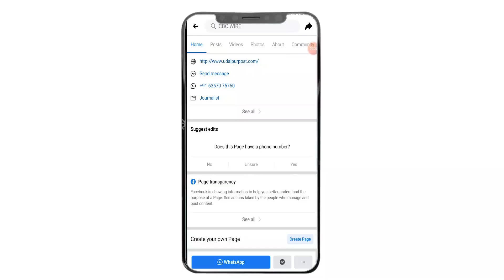Rajasthan में Corona की भयावहता कम नहीं हो रही है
Rajasthan में Corona की भयावहता कम नहीं हो रही है - Rajasthan News

The second wave of corona infection in Rajasthan is frightening. So far, more than 2.47 lakh new infected have been found in the state within 29 days of April, whereas in the first wave, not so many patients were found in the entire state even in four months.

According to the data of the state government, the impact of the first wave began to increase rapidly in the state in September, which reached its peak in November. Even in the first 10 days of December, Corona cases came in large numbers, but by the end of December they started declining. In the entire four months of September, October, November and December, there were 2,27,371 infected cases in the state. While 1648 patients died of infection in these four months. In the first wave, the maximum number of 71,130 people was infected in November, while 438 patients died the most in September.
More than 1 lakh people were infected in 7 days
The second wave is proving many times more deadly than this. The beginning of the second wave is believed to be from the last week of March. So far 2,47,697 people have been infected in the 29th day of April, while 1230 people have died. The most dangerous of this has been the last week of this month, in which more than 1.10 lakh infected cases have been found within 7 days. At the same week, 596 people died.
Recovery rate reached 70 percent
With the increase in infection in Rajasthan, the graph of recovery rate is also coming down gradually. The state's recovery rate fell to 70.11% on Friday. Rajasthan is the second state to have the lowest recovery rate after Uttarakhand in the recovery rate ranking. The recovery rate in Uttarakhand is 68.80%, the lowest in the country. At the same time, in the case of active case, Rajasthan comes after Maharashtra, Kerala, Karnataka and Uttar Pradesh.